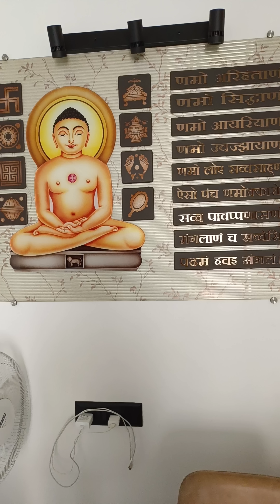Nifty and Banknifty analysed for Monday 28th November 2022